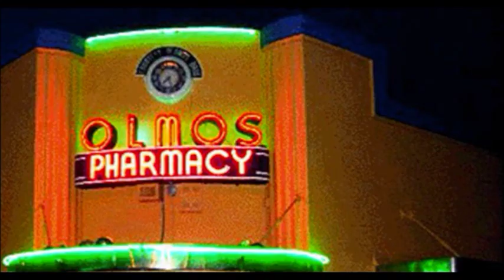Karen Kraft w SA Blue Cats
The Big Sound Of A Blues Singing Lady